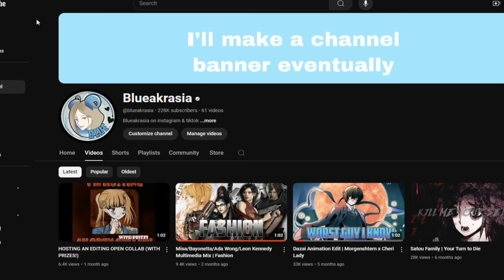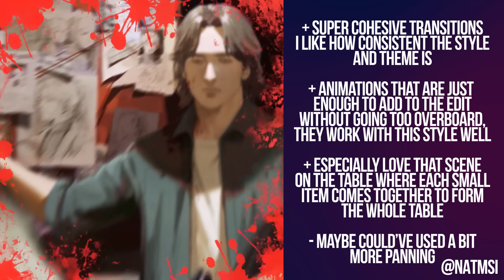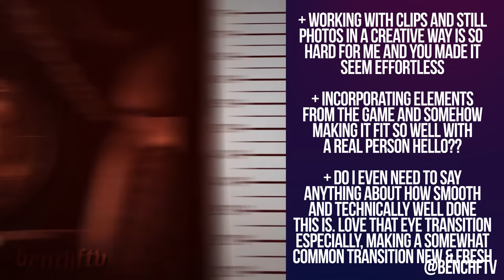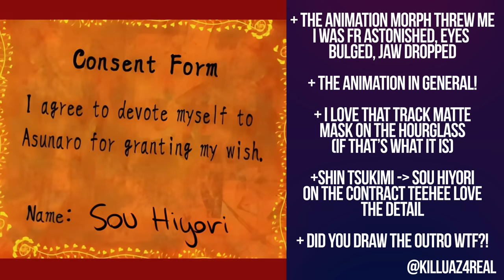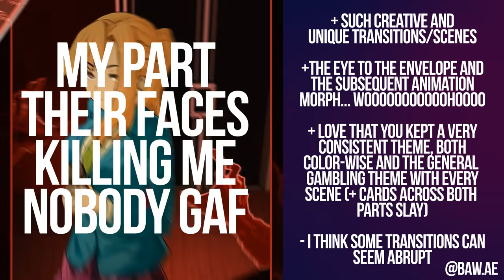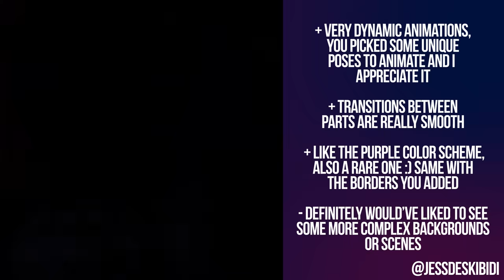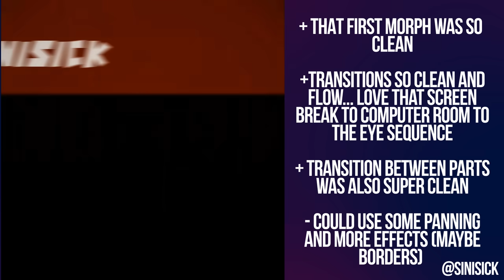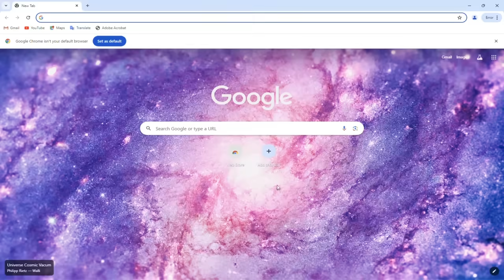JUDGING YOUR EDITS | Open Collab Winners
title is so clickbait. congrats to the winners!!

0:00 Intro
0:20 @likiona_
0:55 @rse.y
1:35 @natmsi
2:00 @mizvki.aep
3:00 @benchftv
3:45 @kanna.kizuch1
4:29 @killuaz4real
5:04 @dojaezu
5:37 @j4ilor
5:56 @bawbaw.ae2k2
6:23 @okuilz
6:39 @072hsy
7:12 @_amamesa_
7:58 @jessdeskibidi
8:30 @atlantics
9:29 @tirmisuu
9:52 @sinisick
10:13 Honorable Mentions
11:13 KOFI PROMOOOO
11:41 THIRD PLACE
12:32 SECOND PLACE
12:51 FIRST PLACE
13:13 Final Thoughts